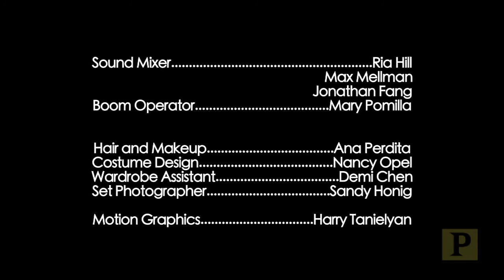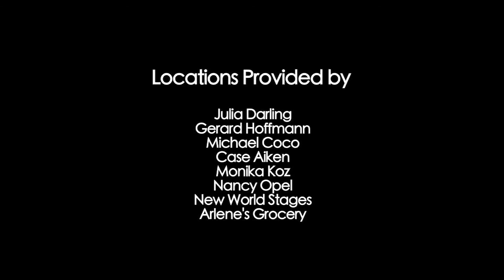EXCLUSIVE: Marla Mindelle's "The Devil's Bitch," Part Four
In the final part of this exclusive peek at Marla Mindelle's comic short film "The Devil's Bitch," Evelyn (Mindelle) finalizes her deal with the Devil (Matthew Risch) by murdering Wyatt (Philip Drennen), her boyfriend from her previous life. But things don't stop there as the Devil commands her to kill again. This time, the intended victim is the Devil's very own adopted son Gage (Jonathan Beard), a Christian rock star who has caught Evelyn's eye. Will Evelyn kill again or will she give up her life of fame and fortune by breaking her deal with the Devil?  *This video contains some explicit language.